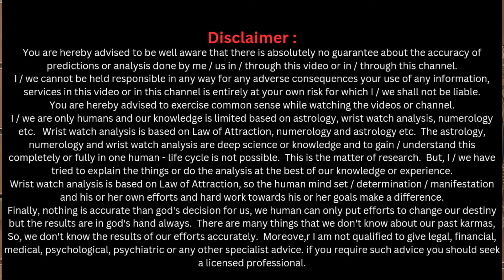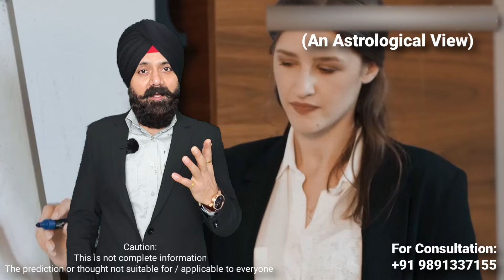सरकारी पद, उच्च अधिकारी, उच्च पद आदि ('सूर्य' के कारक तत्व) | Wrist Watch (Astrological Connection)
Wrist Watch (Astrological Science)
'An Astrological View'